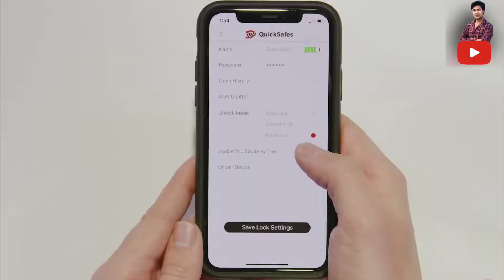TOP 5 AMAZING SUPERHERO GADGETS AVAILABLE ON AMAZON & ONLINE REALLIFE SUPERHERO Arvindchaudhary #26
@Trakin Tech  @Divraksha  @Chaudhary Gadgets   @Gadget Zone

🔥Topics :-
21 CRAZY PRODUCTS For STUDENTS Available On Amazon | SUPERHERO AVENGER Gadgets Under Rs 100, Rs500

21 Crazy Products For Students On AMAZON 2022 Timepass Superhero Items Under Rs 100, Rs 500

21 CRAZY THINGS AVAILABLE ON AMAZON 2022 | SUPERHERO Gadgets Under Rs100, Rs500, Rs1000

21 COOL & CRAZY THINGS BUY FROM AMAZON | BGMI Gadgets Under Rs100, Rs500, Rs1000

21 CRAZY SUPERHERO Products For Students/ Available On Amazon 2022/ Arvindchaudhary ‎@Divraksha

12 REAL LIFE SUPERHERO GADGETS AVAILABLE ON AMAZON & ONLINE

Type: 21 USEFULL THINGS BUY FROM AMAZON AND ALIEXPRESS | Pubg Gadgets Under Rs100, R$500, R$1000, 21 New Superhero THINGS On AMAZON & ALIEXPRESS ! Electronic Gadgets Under Rs 50, Rs 100, Rs 500

1 :- 🔥Buy Now

2 :- 🔥Buy Now

3 :- 🔥 Buy Now

4 :- 🔥 Buy Now

4 :- 🔥 Buy Now

Your Questions:-
REAL LIFE SUPERHERO
Doraemon gadgets in real life
9 superhero gadgets
Amazon gadgets Video
Some amazing gadgets
Toy gadgets new tech gadgets
8 smart gadgets
Smart toys gadgets
Real life superhero gadgets for sale
Real superhero gadgets on Amazon
Avengers real life gadgets
Unique gadgets on Amazon
15 real life superhero
Cool gadgets on Amazon India
10 superhero gadgets
12 real life superhero Gadgets
10 superhero gadgets
Real superhero gadgets
Divraksha Amazon
Spider-Man Gadgets in Amazon
Avengers gadget video
Gadgets video in tamil
SUPERHERO Products
superhero products in amazon
superhero products in malayalam
9 superhero products
21 superhero products
10 superhero products
latest superhero products
superhero products
superhero products available on amazon
10 products that will turn you into a superhero
new gadgets
gadgets
new gadgets on amazon
amazon gadgets
gadgets under 50
unique gadgets
gadgets 2019
gadget under rs 1000
amazing things on amazon
new things
cool and crazy things
dailylife things
tech fc
divraksha
smartphone gadgets
Chaudhary gadgets
Amazon gadgets
Arvind chaudhary

Discleamar🔥

by copyright statute that might otherwisebe
infringing